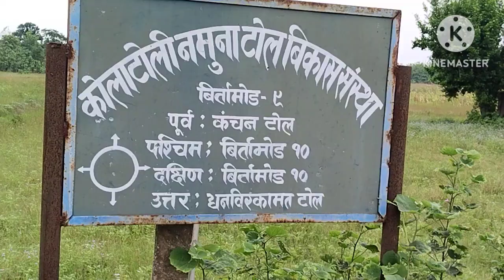कोलाटोली टोल विकास संस्था | June 14, 2024